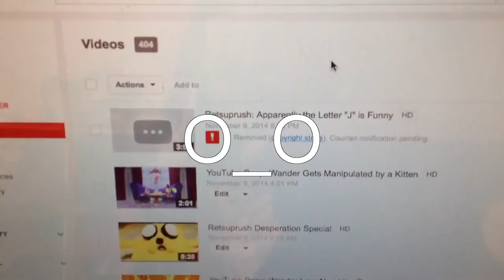Youtube poop mini: iDuckFilms uses her MBP to steal rice from a store located in the Land of Ooo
I just had to make this.

CONTENT USED
iDuckFilms - This isn't fair.
Lily Allen - Not Fair